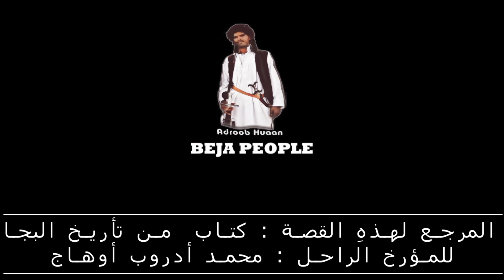قصص من التأريخ البجاوي - الشاعر موسى أتمان ( مترجم )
شاعر عاش في فترة  المهدية و اشتهر بمدحهِ لزوجته بأجمل الأوصاف من الطبيعة التي عاشها خلال تجاربهِ و خلد شعراً من أبلغ الشعر البجاوي و أجملهُ